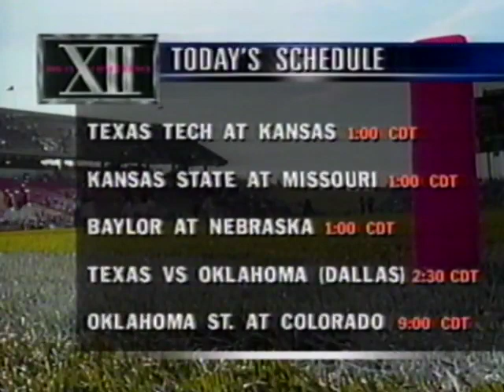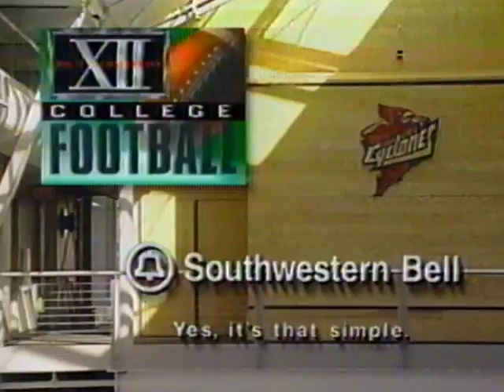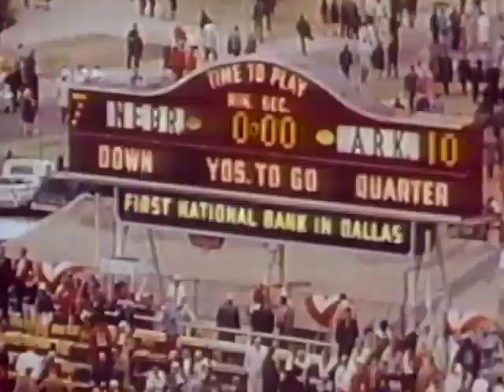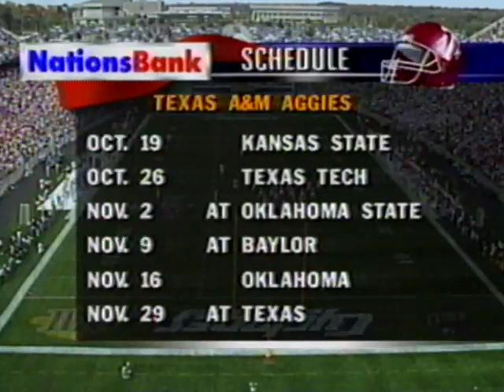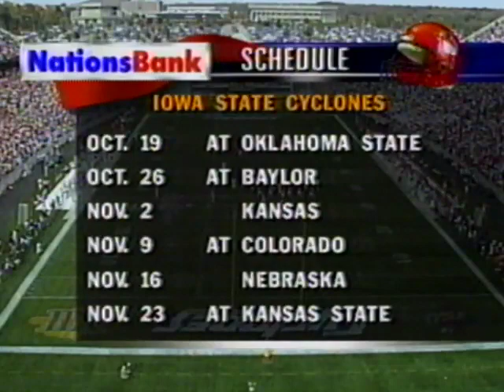1996 | Iowa State vs Texas A&M | Troy Davis | NCAA Football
The Texas A&M Aggies defeated the Iowa State Cyclones 24-21 on October 12, 1996, in Ames, Iowa.  All-American running back Troy Davis ran for 130 yards and a touchdown for the Cyclones.

Troy Davis was the runner-up to Danny Wuerffel for the 1996 Heisman Trophy.

Coaches:  Dan McCarney (ISU) and R.C. Slocum (A&M)

Announcers:  Rob Thulin and Steve Davis

Iowa State Football
Texas A&M Football